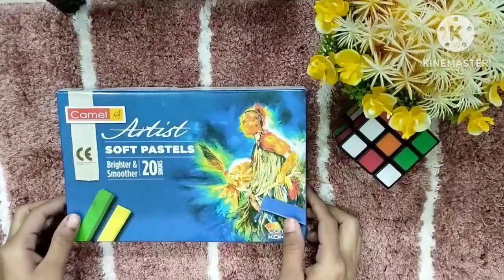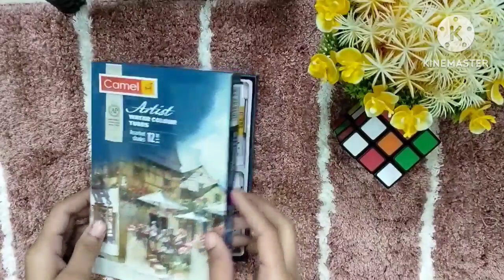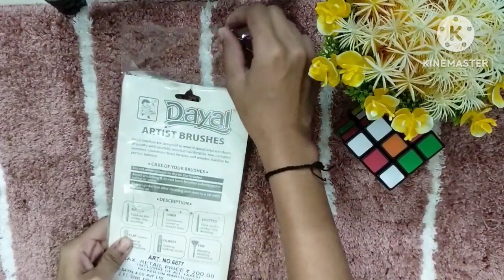My all drawing materials 🔥🔥